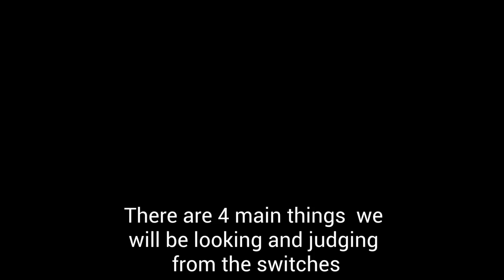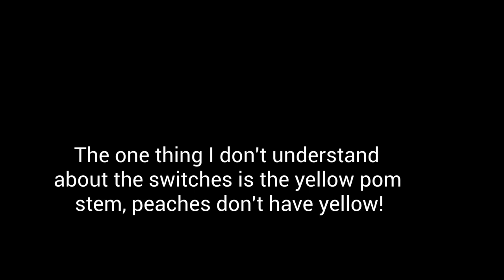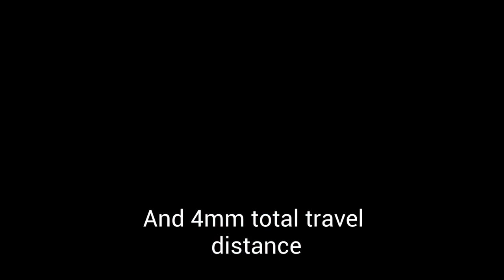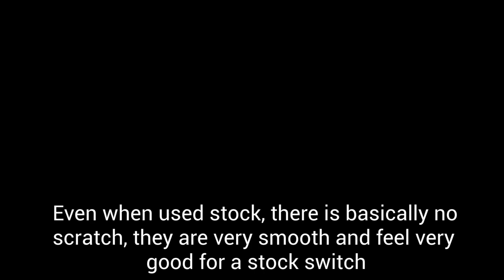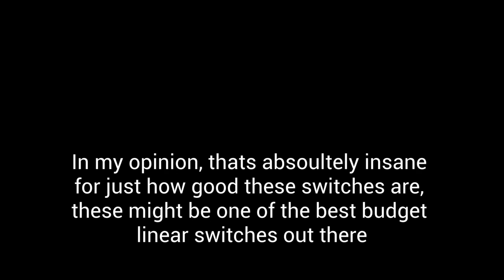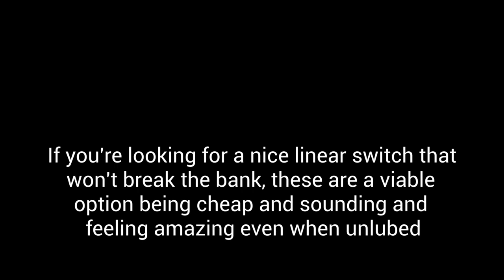New best budget linear KTT Peach Switch Review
Review of KTT Peach Switches I got from DanKeebs
Remember that sound is subjective, literally anything can affect the way your keyboard sound, don't expect your keyboard to sound exactly like mine e or others
Keyboard Specs
Keychron v4
Stock KTT Peaches
Case and pcb foam